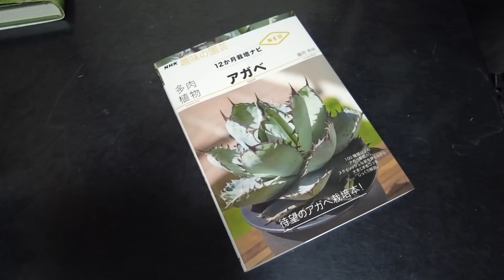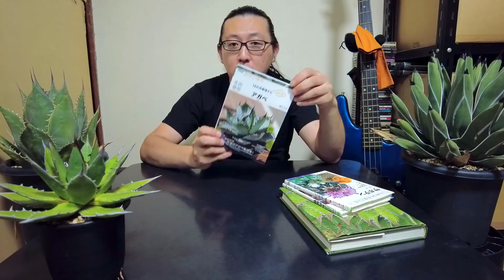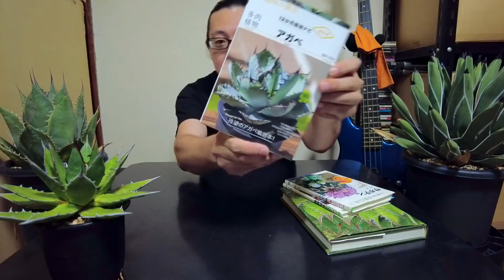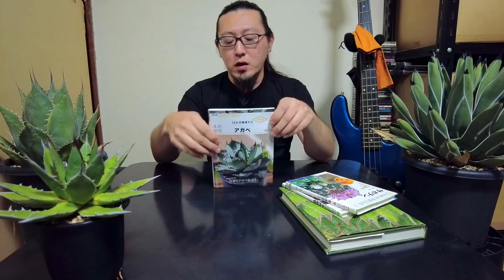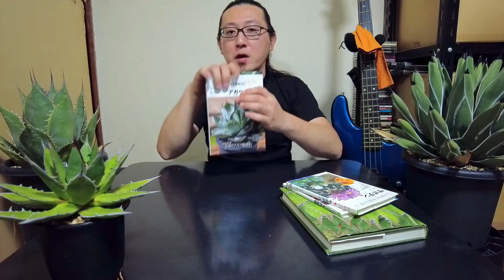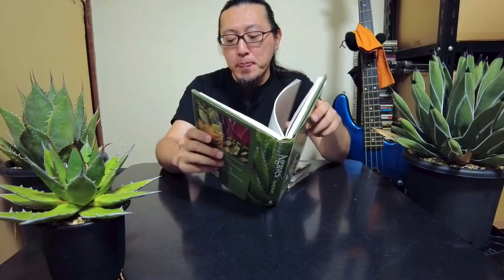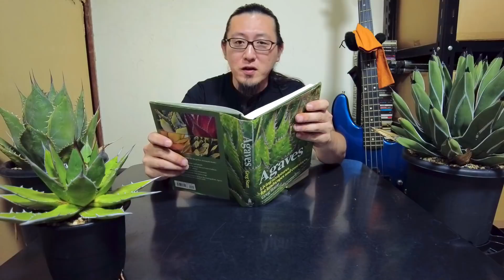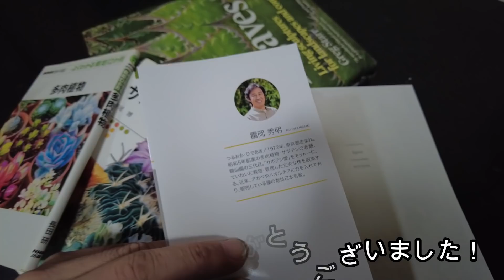【書籍】アガベ本に載りました！「多肉植物 アガベ (NHK趣味の園芸 12か月栽培ナビNEO)」待望のアガベ本 8/18発売【アガベ】【園芸本】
8/18に発売される「多肉植物 アガベ (NHK趣味の園芸 12か月栽培ナビNEO)」にROUKA plantsのアガベ達が掲載されました。取材協力という形でアガベの撮影に協力させていただきまして、見本の1冊が手元に届きましたので、発売前ですがひと足お先に読ませていただきました。
率直な感想等を話していますので、ご購入の参考までに。

※一応見本ということなので、発売される本は修正等入る可能性もありますのでご了承を。

◆ご紹介した書籍

・多肉植物 アガベ (NHK趣味の園芸 12か月栽培ナビNEO) 単行本

・多肉植物 アガベ (NHK趣味の園芸 12か月栽培ナビNEO) Kindle版(電子書籍)

・NHK出版　趣味の園芸トピック＆ニュース

※リンクはAmazonアソシエイトを使用しています

◆この本の著者

◆目次
　00:00　アガベの本が発売されます
　01:00　取材に協力させていただきました
　01:34　どういった内容なのか？
　02:11　アガベ掲載100種類
　04:57　ROUKAのアガベも載ってます
　05:20　どんなアガベが掲載されてるのか？
　06:01　1~12月の月別の栽培方法
　07:09　著者の 靍岡 秀明さんについて
　08:32　アガベの増やし方の事
　09:11　ちょっとマニア向けの記事
　10:26　その他の記事
　10:43　どんな方にオススメの本か？
　11:17　マニアには物足りない？？
　12:28　掲載されたROUKAのアガベ
　13:19　ちょっと取材の裏話
　14:04　残念ポイント？欲を言えば・・・
　15:31　まとめ
　16:07　おまけで他の書籍（サボテン・多肉植物の本）
　17:15　おまけで他の書籍（アガベの本）

◆リンク